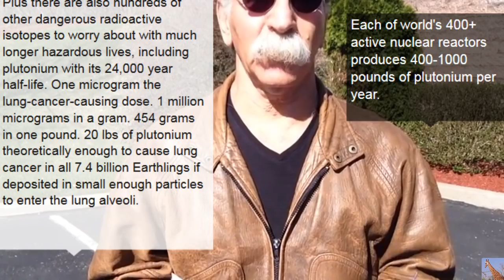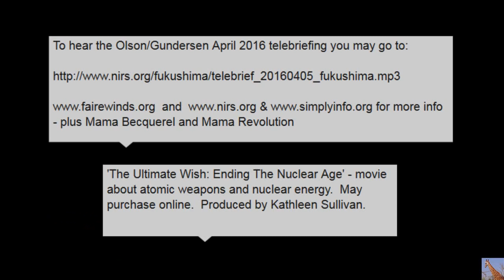Fukushima Update April 14, 2016 - Conrad Miller M.D.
Fukushima Prefecture in Northeast Japan is about the size of Connecticut. 5 years after the tsunami and nuclear disaster, the explosions, the multiple meltdowns of the nuclear cores of units 1-3, the Prefecture is experiencing recurring radioactive recontamination. Only 2% of its land has been declared 'clean' by Japanese government, but at a level it has raised 20X higher than normal background radiation. The dust on the newly epoxyed roof of the townhall in Minamisoma tested at 300,000 becquerels of cesium per kilogram - an "astronomical" level. 1 Becquerel (bq) equals one atomic disintegration per second. Fukushima refugees returning to the contaminated areas have to breathe this dust! Radioactive 'hot spots' exist all over Japan. A house in Tokyo tested 125 millirems per hour of radiation when normal background radiation should be 100 millirems per YEAR at sea level. Japan is harassing doctors not to make any diagnosis that is radiation-related - causing some not to be paid by the govt if they do so, forcing them to close their offices or lose hospital privileges. Japan wants to stage Olympic Trials in Fukushima!

Here's the video Conrad Miller was speaking about with Arnie Gundersen after his visit to Japan recently titled Visit Fukushima & Ponder YOUR Nuclear Future in 5 Years

Beir VII: Health Risks from Exposure to Low Levels of Ionizing Radiation
6930 Carroll Avenue, Suite 340, Takoma Park, MD

Japan Diary 2016, Fukushima+5, Part 7. These women are pissed.

The Ultimate Wish: Ending The Nuclear Age
In this new documentary short, Fukushima and Nagasaki survivors link nuclear power and nuclear weapons.

REMINDER: NIRS Invites You to
Fukushima+5 - Report on Life on the Ground in Japan

Fukushima+5: A Report on Life on the Ground with Arnie Gundersen, Fairewinds Energy and Education, and Mary Olson, Nuclear Information and Resource Service, reporting back from their month-long visit to Japan.

In February and March 2016, Arnie Gundersen and Mary Olson visited Japan at the request of anti-nuclear groups and people working with survivors of the Tepco nuclear disaster at the Fukushima Dai-Ichi power station. As they toured the Fukushima region and other parts of the country, Arnie took samples of Tepco radioactivity, and Mary met with women who are impacted by Tepco’s radioactivity. They experienced a nation with broad areas impacted by the nuclear disaster and spoke at more than two dozen venues. Arnie and Mary will share their impressions and findings in a community report-back.

Mary and Arnie will speak for about 40 minutes about their adventures. The remainder of the call will be open for questions and dialog. This call will be recorded and the file will be uploaded a day or two after the call.

Please register for this free event to get the call info and any updates, including the link to the recording.

The briefing is also part of Week 4 of rolling out our new NuclearIsDirty project. Next week, we are focusing on the health impacts of ionizing radiation, which make nuclear energy dirty from the start. Ionizing radiation is what makes all of nuclear pollution even more dangerous than the already harmful thermal, heavy metal, water and particulate impacts of uranium mining, producing nuclear fuel, and generating power with steam. Ionizing radiation has been mischaracterized from the start, resulting in assessments and a regulatory structure that miss much of the real impacts.

Come learn more. Join the campaign. Invite your friends. Pay it forward. Use the NuclearIsDirty hashtag. Widen the circle. Change the world.

GreenWorld: (NIRS' blog chronicling nuclear issues and the transition to a nuclear-free, carbon-free energy system)

Produced by Robert Richter and Kathleen Sullivan (39 minutes)